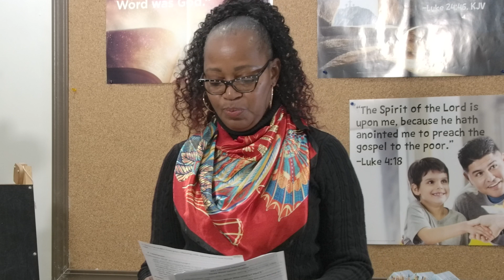Lesson #2 | Semester 01 2024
Lesson #2 | Semester 01 2024 with Teacher Brenda @GETFamilyNowTV